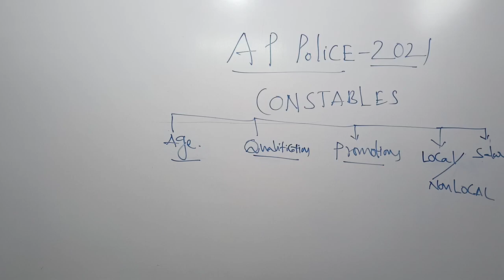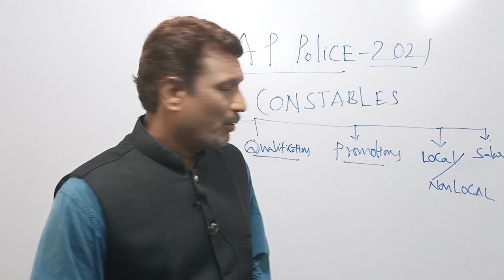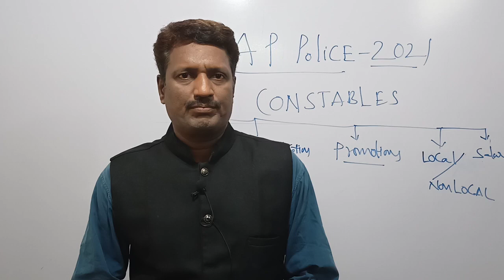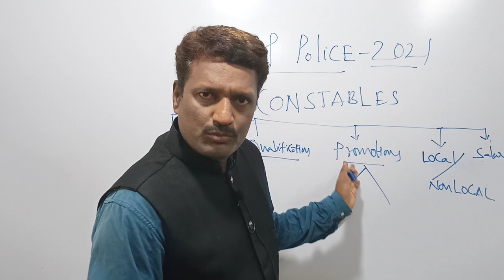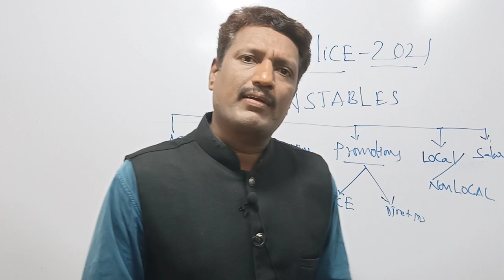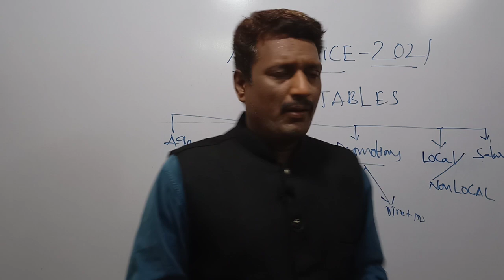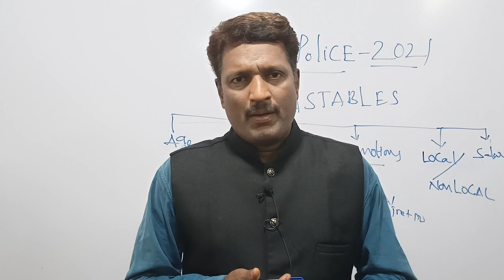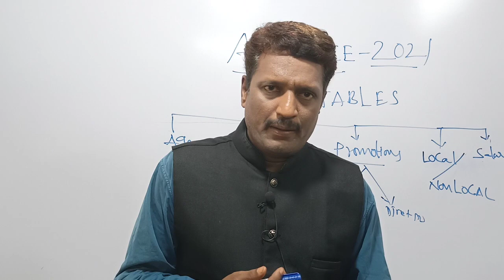AP POLICE CONSTABLE 2021 QUALIFICATIONS,LOCAL /NON LOCAL,AGE, PROMOTIONS SALARY DETAILS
AP POLICE CONSTABLE QUALIFICATIONS LOCAL/NON LOCAL AGE, PROMOTIONS, SALARY

పోటీ పరీక్షల సిద్ధం అవుతున్న అభ్యర్థుల కోసం వెంకీ సర్ అరితమేటిక్ వీడియోస్ కింద ఉన్న లింక్ ను క్లిక్ చేసి చూడండి.
Venki Sir Arithmetic Videos
If you are preparing for
SI|Constables Banks SSC Railways Watch Arithmetic Videos👇👇

"Time and Work" - కాలము పనిchapter

Topic"Percentages"

Lively problems Solved by the Venki sir on Percentage chapter with PPT presentation

Venki sir Arithmetic classes🤳🤳

Topics "Averages"

Venki sir classes🤳🤳

👉Arithmetic👈
Topic Partnership

My dear students this is our official app.

This class is taken by Venkatesh who has 25+ years of rich experience in teaching Reasoning and Aptitude at famous institutes in New Delhi, Hyderabad, Nellore & Tirupathi.
Now the VENKI'S ACADEMY  is the leading & Result-Oriented Premier Institute  Centre giving  Coaching for  BANKS, SSC CHSL& CGL, RAILWAYS, SI & CONSTABLES in, CAT  at Nellore in Andhra Pradesh.
if you want to become a  government employee  "COME AND JOIN WITH US